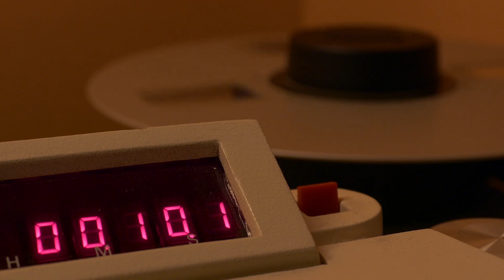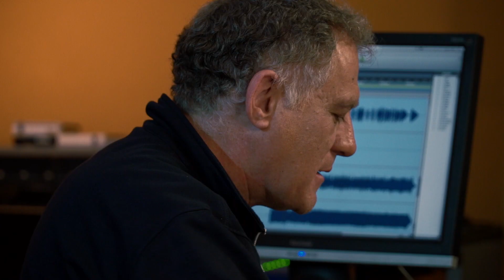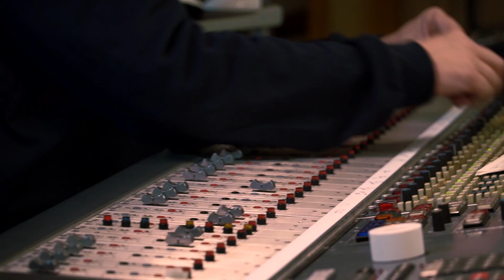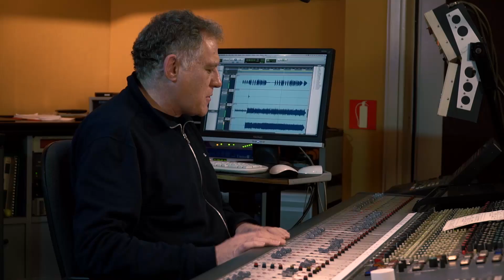Hombres G - Fue hace 30 años (Documental Parte V)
Hombres G celebraron 30 años de música en el 2015 con este documental que repasaba toda su carrera. Contiene imágenes inéditas y entrevistas con el grupo y múltiples invitados.